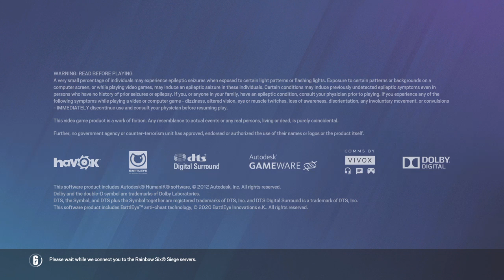Tom Clancy's Rainbow Six® Siege_20220130183006